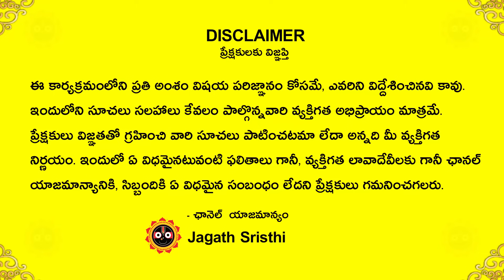కర్కాటక రాశి 2023 నవంబర్ 1 - 15 | November 1 to 15 Karkataka Rashi phalalu